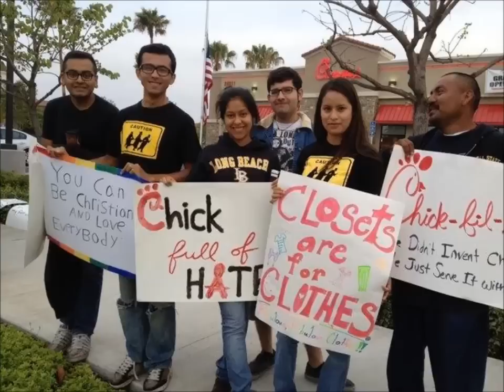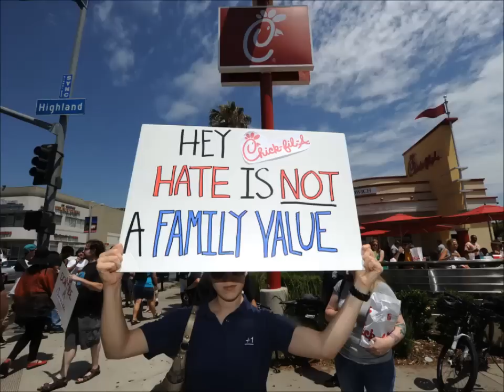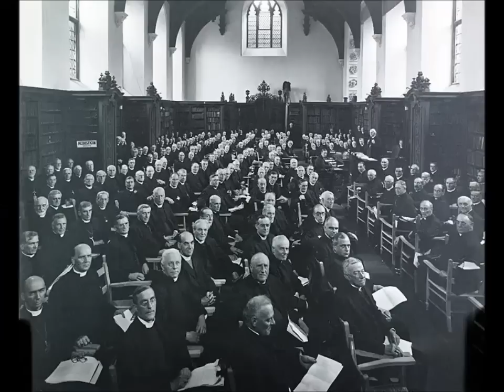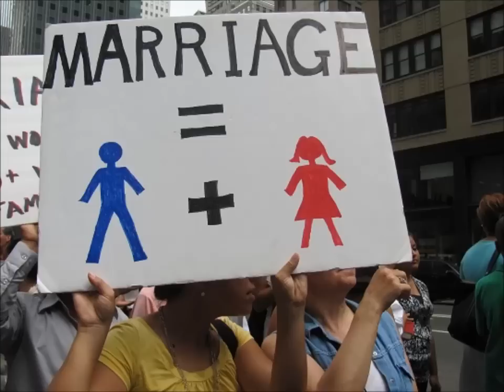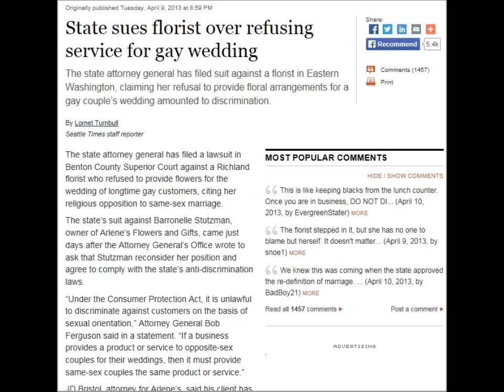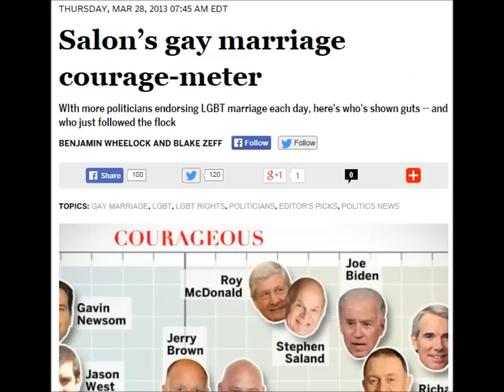A Storm is Coming, Be Not Afraid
The homofascist mafia is making large strides in society.  On the feast of the Holy Family Father speaks on marriage, the attack against it, & what can we do about it.  & remember to say 3 Hail Marys for the priest.